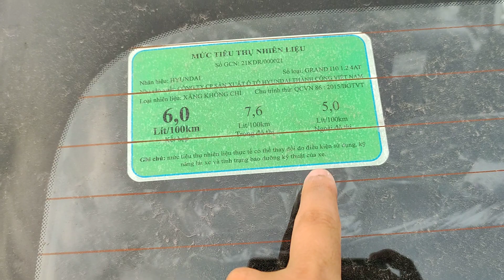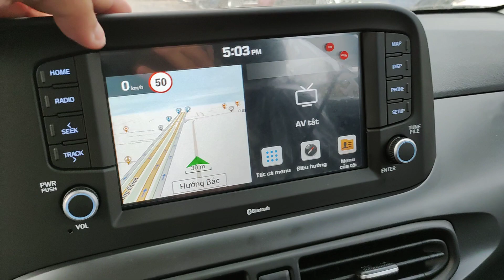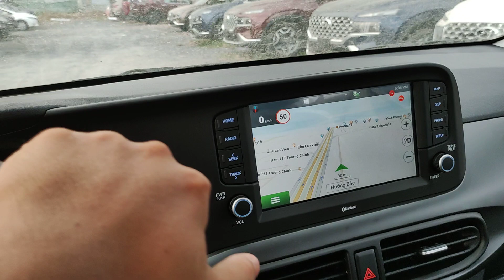✅ Hyundai Grand i10 2021 Hatchback số tự động • Khuyến mãi 28 triệu ☎️[0868.11.75.75]